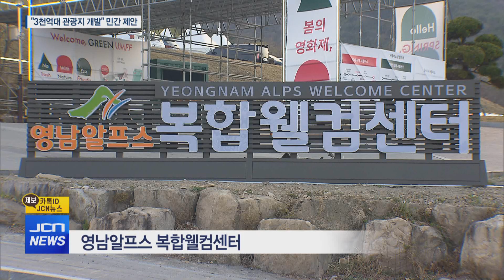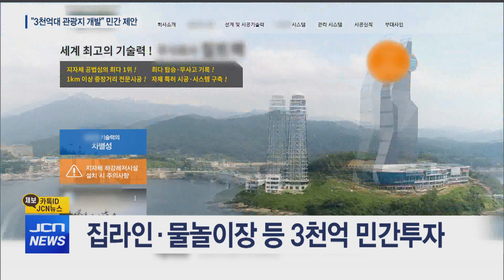영남알프스 모텔촌, 관광지로 탈바꿈?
[앵커]
영남알프스 주변 등억온천단지에
3천억 원의 민간 자본을 투자하는
관광개발사업 제안이 나왔습니다.

사실상 모텔촌인 이 일대를
가족형 휴양단지로 조성하겠다는 건데
개발이 성사될지 관심이 모아지고 있습니다.

구현희 기자가 보도합니다.

[기자]
매년 울주세계산악영화제가 열리는
영남알프스 복합웰컴센터

일년 내내 영남알프스를 찾는
등산객들의 발길이
끊이지 않는 곳이기도 합니다.

하지만 주위를 둘러보면
온통 모텔뿐입니다.

영남알프스 9봉 완등이
큰 인기를 끌면서 전국 각지에서
사람들이 몰리고 있지만
일대 상권은 특수를 누리지 못하고 있습니다.

[인터뷰] 신석기 / 등억알프스온천번영회 회장
"상인들은 하루 만에 당일치기로 왔다 가지 않고
다만 2~3일 이라도 머물 수 있도록 그런 사업들이 진행돼서
상인들에게 실질적인 도움이 될 수 있으면 좋겠습니다."

최근 이 일대를 관광지로 개발하겠다는
민간 사업 계획이 나왔습니다.

[스탠드 업] 이곳 등억온천지구 일대를
가족형 휴양 단지로 개발하는 사업이

2천25년까지 3천여억 원을 투자해
짚라인과 스카이웨이, 가족 물놀이장 등을
짓겠다는 구상인데, 대규모 숙박시설과
먹거리 타운도 검토되고 있습니다.

일단 주민들의 반응은 긍정적입니다.

[인터뷰] 이영화 / 삼남읍 주민자치위원장
"와 보고 싶어서 오면 실질적으로 볼 수 있는 게 없고
또 즐길 수 있는 꺼리가 하나도 준비가 돼 있지 않습니다.
지역 주민들이 다 바라고 있습니다. 정말 좋은 곳이기
때문에 많은 인프라가 구축이 됐으면..."

계획대로라면 빠르면 내년 상반기 중에
작천정에서 복합웰컴센터까지
1분 안에 도달할 수 있는
1킬로미터 길이의 짚라인이 먼저 들어섭니다.

울주군은 체험형 관광시설이 들어서면
관광활성화에 도움이 될 것으로 보고 있습니다.

[인터뷰] 울주군 관계자
"관광객 유치하고 관광 인프라 구축하는 데 도움이 될 거라고
보고 있고요. 저희가 직접 할 수 없는 것은 민간에서
많이 해 주시면 좋은 거잖아요. 그런 제안에 저희가 한 번
면밀히 검토를 해 보려고 하고 있습니다."

민간 사업과 별개로 등억온천지구 일대의
산악관광특구 지정도 본격 추진됩니다.

20년 넘게 제자리 걸음인
영남알프스 케이블카 사업도
다음 달 본격화되면
체류형 관광 활성화에 물꼬가 트일 것으로 보입니다.

다만 민간에서 막대한 자금을 투입할 수 있느냐와
환경훼손 우려를 어떻게 불식시키냐가 관건입니다.